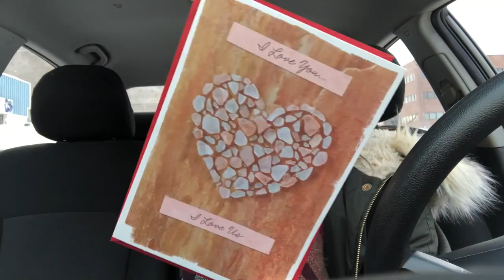VALENTINES DAY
imovie